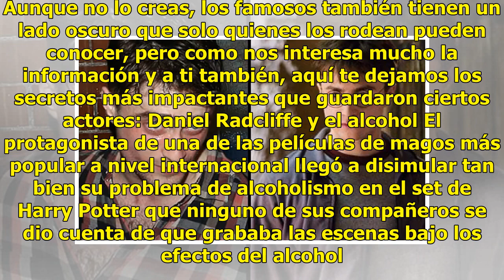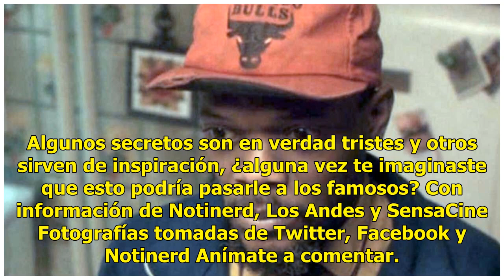Conoce los oscuros secretos que guardaron algunos actores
El trabajo y la dedicación de algunos actores es tan increíble que gracias a esto han logrado disimular algunos defectos y secretos que jamás imaginaste que podrían tener. Aunque no lo creas, los famosos también tienen un lado oscuro que solo quienes los rodean pueden conocer, pero como nos interesa...